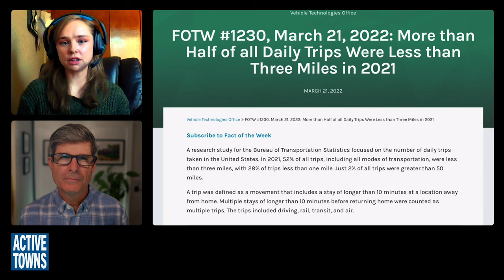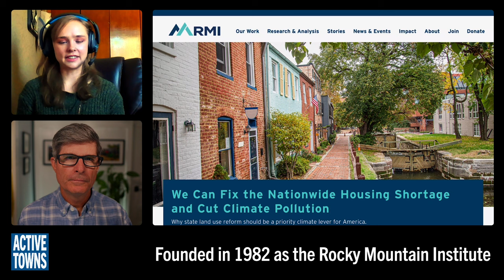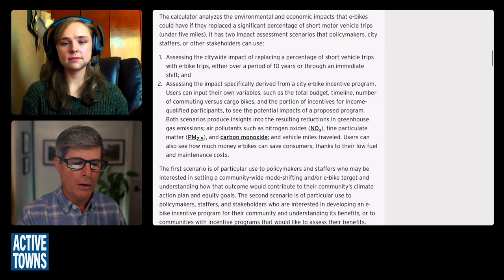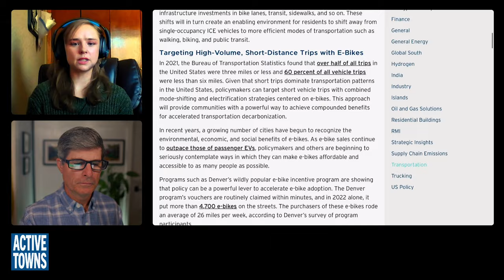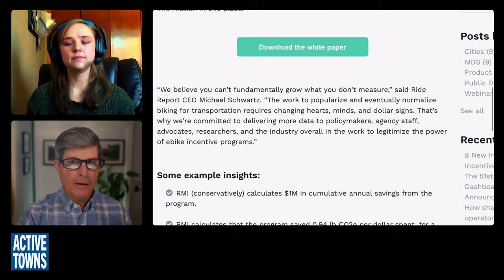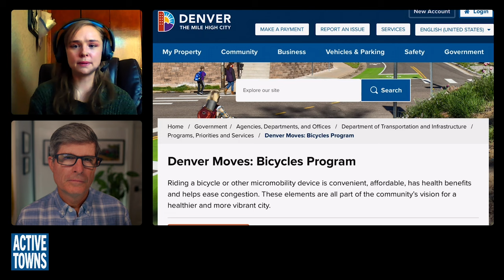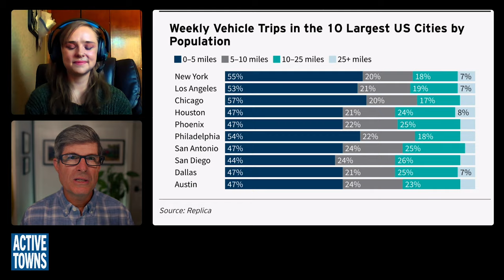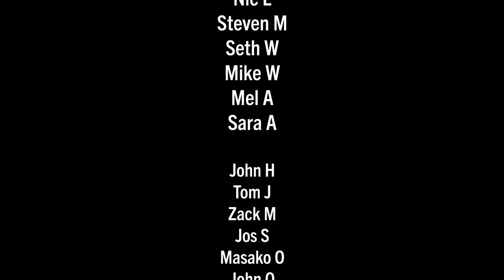EP 242 BRYN GRUNWALD: Gauging the benefits of people replacing car trips with e-bikes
In this episode, I speak with Bryn Grunwald about her experience riding her bike and the bus all around town in Boulder, Colorado, as a child (a free-range kid, if you will,) especially leveraging the extensive off-street network of multi-use pathways. We also discuss how now, as an adult, an e-bike has helped her live a car-lite lifestyle. We then discuss her role on the RMI's Carbon Free Transport Team and their new tools and calculators for measuring the benefits and impacts of shifting typical car trips to bikes and e-bikes across several environmental and economic metrics. Finally, we shift gears to talk about how cities can facilitate these benefits by building out an "all ages and abilities" active mobility network that is integrated with a convenient and comfortable transit network.

Video Timeline/Chapters:
0:00:00 Cold Open
0:00:50 Start of episode
0:03:14 Growing up in Boulder
0:06:37 Boulder kids and transit
0:13:00 Boulder bike network
0:15:26 Converting Short Trips
0:23:46 Intro to RMI
0:27:19 E-bike Benefits Calculator
0:42:22 Cut Vehicle Miles Traveled (VMT)
0:45:34 E-bikes Enhance Mobility
0:51:14 Biking in Winter & Summer
0:55:20 Closing Comments